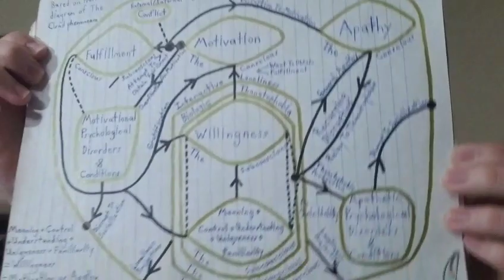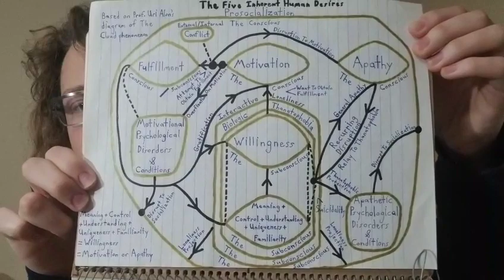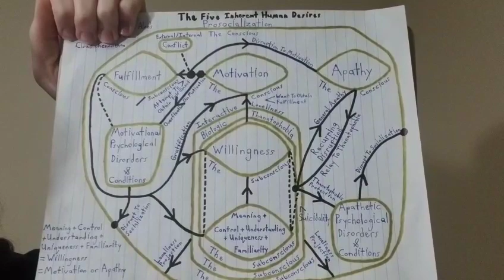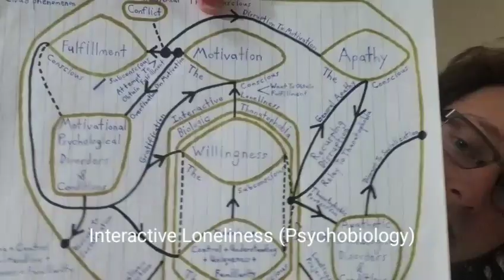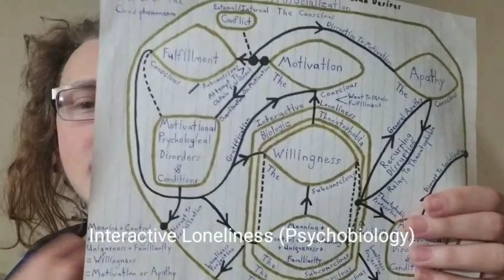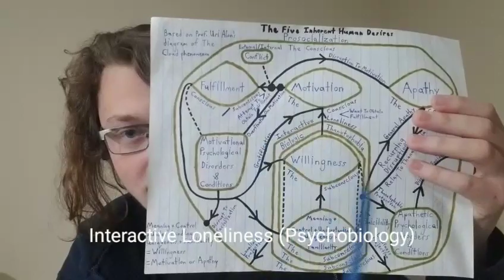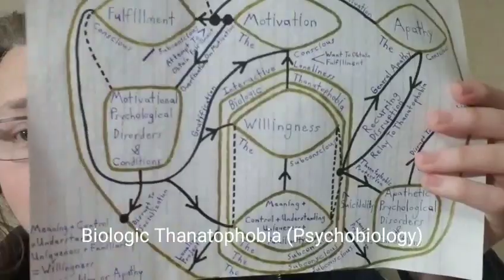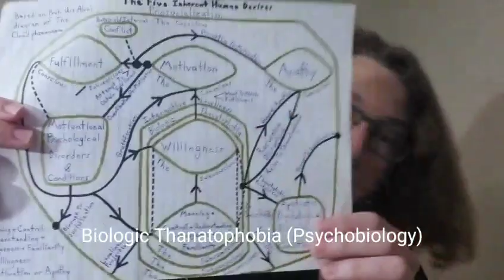*Please Watch This Video In Full* My Scientific Proposals - Part 1: My Theories (+Diagrams)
The Five Inherent Human Desires - 3:45
Interactive Loneliness - 34:48
Biologic Thanatophobia - 47:45
Subconscious Optimism - 1:00:30
Connective Sexual Empathy - 1:43:10
Globalized Social Paranoia - 1:57:50

Pictures of diagrams are in the community tab on the channel.